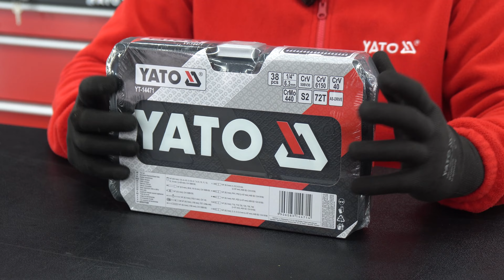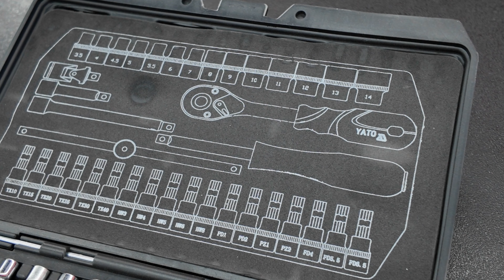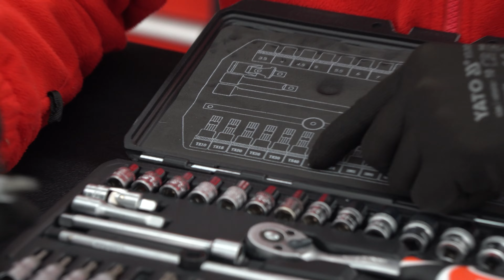Bộ dụng cụ sửa chữa đa năng YATO Ba Lan YT-14471:38 chi tiết, tiện lợi, gọn nhẹ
Các chi tiết bao gồm: 14 đầu tuýp loại ngắn 1/4", 2 đầu tuýp nối 1/4", 1 cần trợ lực 1/4", 1 cần xiết lực 1/4", 1 đầu tuýp lắc léo 1/4", 1 tô vít đa năng, 6 đầu vít sao 1/4", 4 đầu vít 4 cạnh 1/4", 5 đầu vít lục giác 1/4", 3 đầu vít 2 cạnh 1/4".

Bộ tuýp tay vặn 1/4" CrV 38 chi tiết là một sản phẩm chất lượng cao, được thiết kế để đáp ứng nhu cầu của các thợ sửa chữa, lắp ráp và bảo trì.

Bộ tuýp tay vặn gồm 38 chi tiết, bao gồm các đầu vít, đầu ốc, đầu lục giác, đầu sao và đầu răng. Các chi tiết được làm bằng thép hợp kim CrV, có độ bền cao, chống gỉ sét và chịu được lực xoắn lớn.

Bộ tuýp tay vặn có kích thước nhỏ gọn, dễ dàng mang theo và sử dụng trong nhiều không gian khác nhau.

Bộ tuýp tay vặn còn đi kèm với một hộp nhựa bền bỉ, có ngăn phân loại để dễ dàng lưu trữ và tìm kiếm.

Bộ tuýp tay vặn 1/4" CrV 38 chi tiết là một sản phẩm không thể thiếu cho các thợ sửa chữa chuyên nghiệp hoặc những người yêu thích tự làm.